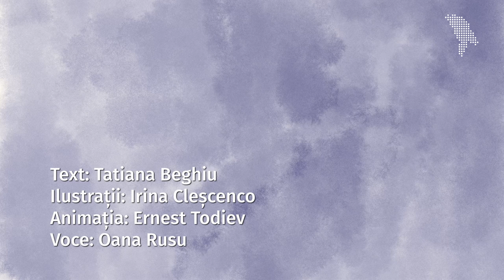Am epilepsie și oamenii dau cu piciorul în mine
Până la vârsta de 16 ani, Ilinca era un „titirez neliniștit”, așa îi spunea bunica. Însă, a liniștit-o un leșin, urmat apoi de o criză când a dat din mâini și din picioare. Are epilepsie, boala Dracului sau boala neagră, cum i-au spus oamenii că se numește în popor. Din cauza crizelor epileptice, Ilinca a fost alungată din transportul public, a fost înjurată, a fost lovită, scuipată. Reacțiile oamenilor o speriau chiar mai tare decât crizele. Cu toate acestea, Ilinca a ales să nu-i mai fie frică și să-și permită să viseze, și visele ei sunt atât de colorate!

Acest proiect este realizat cu susținerea financiară a Ambasadei Regatului Țărilor de Jos.